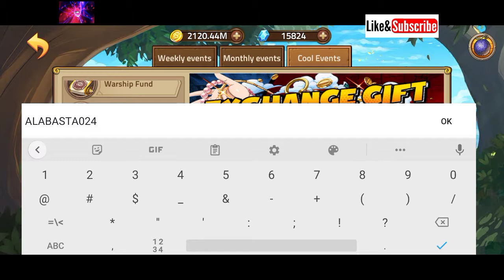New Codes Limited September 2021 EPIC TREASURE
New Gift Codes Limited Codes One piece EPIC TREASURE September 2021 Limited New Gift Codes EPIC TREASURE